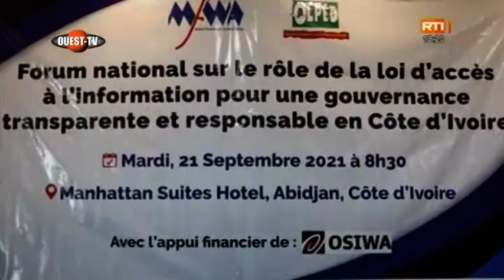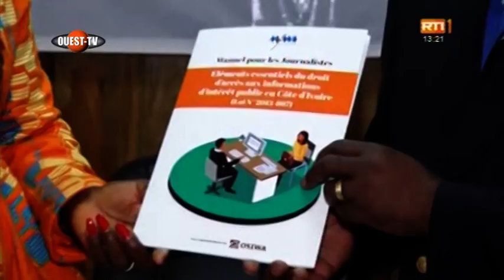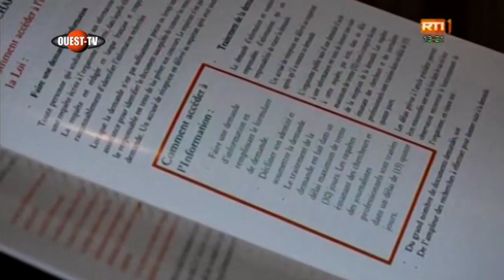JT DES JT DE 13H B DU 22 SEPTEMBRE 2021